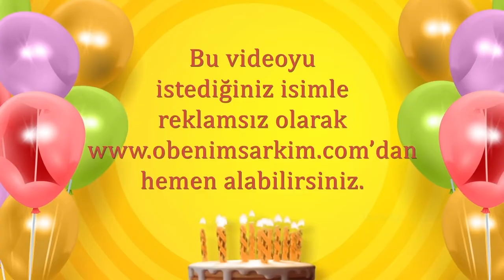İyi ki doğdun ENDER- İsme Özel Doğum Günü Şarkısı (FULL VERSİYON)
İYİ Kİ VARSIN İYİ Kİ DOĞDUN ENDER

DOĞUM GÜNÜN KUTLU OLSUN ENDER
YENİ YAŞIN MUTLU OLSUN ENDER
BİR DİLEK TUT GERÇEK OLSUN ENDER